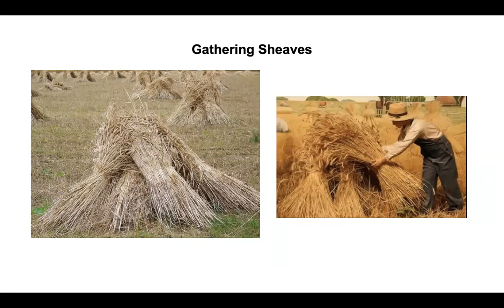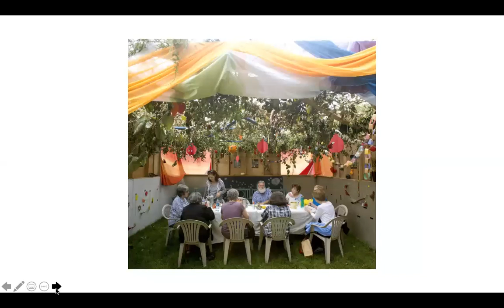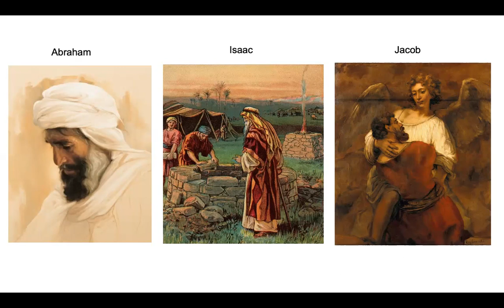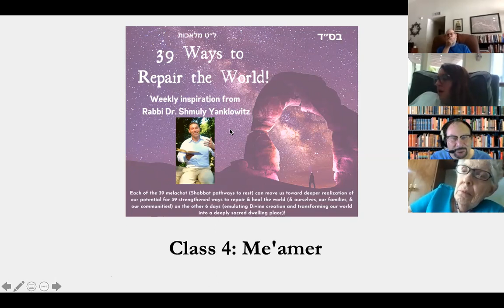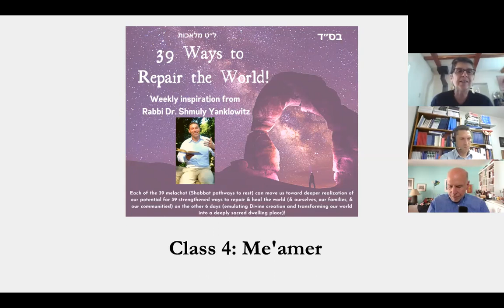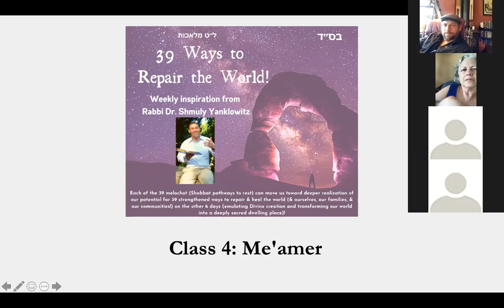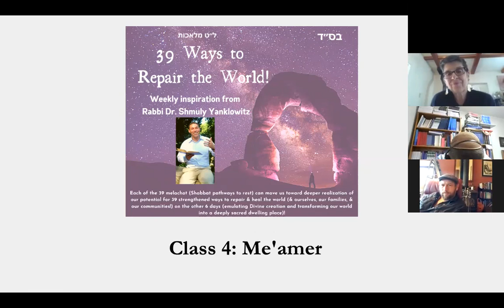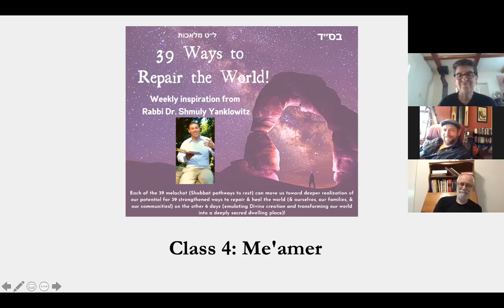39 Ways to Repair the World - Me'amer - Rabbi Dr. Shmuly Yanklowitz - Class 4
Enjoy the fourth session of Valley Beit Midrash's "39 Ways to Repair the World" series.  In celebration of Rabbi Shmuly’s 39th birthday, he is going to teach the 39 melachot over the coming year (1 per week for 39 weeks).

He’ll teach the 39 Shabbat Channels from philosophical & theological perspectives. Each of the 39 can move us toward a deeper realization of these 39 dimensions of Shabbat rejuvenation in order that we can bring about 39 strengthened ways to repair & heal the world (& ourselves! & our families! & our communities!) on the other 6 days (emulating Divine creation and transforming our world into a holy dwelling place!